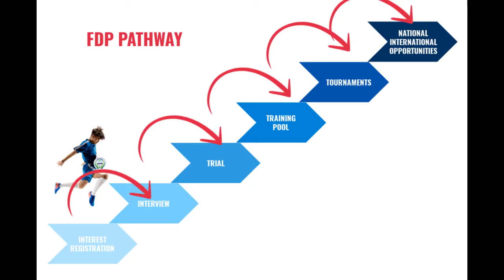FDP INTERVIEWS GETTING TO KNOW PLAYERS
In this video watch the  FDP INTERVIEWS GETTING TO KNOW PLAYERS.
🔷Part of the consideration process before invited to a trial is a player/parent interview. We would like to get to know the players and the families.
🔷We want to make sure the right players are considered.
🔷Players that have the right mindset, commitment and understanding of what the program is all about.
🔷Players that have experience in high level training and competition.
Here is a small example of the FDP INTERVIEWS GETTING TO KNOW PLAYERS.

A sponsored futsal development program for elite players based on merit, not financial status.
You have the opportunity right now to choose...
Courage or Fear
Growth or Stagnation.
Stress or Success.
Play small and be left behind or be brave and rush forward.

This is a powerful moment. One we may not come across again. But in this moment, you can choose to do something that leads to your growth and success, or you can skip this moment and wait for others to fix your problems.

The time is now to show up. The time is now to play bigger.

Let's be honest, the futsal world is changing, and you need a plan. One that will allow you to live your best life right now.